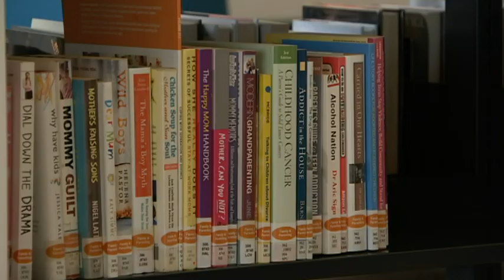The Future of Libraries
On Sunday 29 of September ABC News aired an interview with the State Librarian, Margaret Allen. The topic – the future of libraries.

Thank you the ABC and Pamela Medlen for your interest.